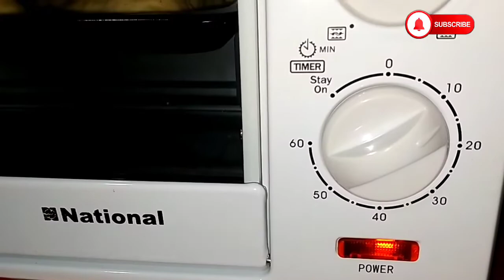මාළු පාන් රසට හදමු |srilankan hot fish bun|sl family kitchen 🐟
♦️අවශ්‍ය ද්‍රව්‍ය♦️

💊පාන් පිටි 500ක්
💊ගසාගත් බිත්තර 01ක්
💊ඊස්ට් මේස හැඳි 01 ක්
💊සීනි මෙිස හැඳි 01 ක්
💊දියකරගත් ඇස්ට්‍රා මේස හැඳි 04ක්
💊කිරි පිටි මේස හැඳි 2-1/2ක්
💊සීනි මේස හැදි 02ක්
💊ලුණු තේ හැඳි 01ක්
💊මද රස්නේ වතුර අඩු කෝප්ප 1-1/2ක්

♦️අවශ්‍ය වුනොත් මඳ රස්නෙ වතුර පාවිච්චි කරන්න පිටි මෝලිය ඇනීම සඳහා.

මගෙ fb පිටුවටත්
එකතු වෙන්න.